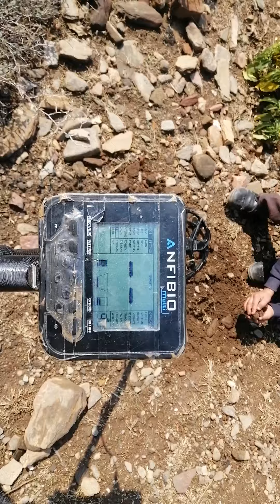Anfibio metal detector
Nokta Anfibio
Anfibio multi metal detector is Turkish made multi frequency metal detector,
Anfibio multi is waterproof upto 16feet.